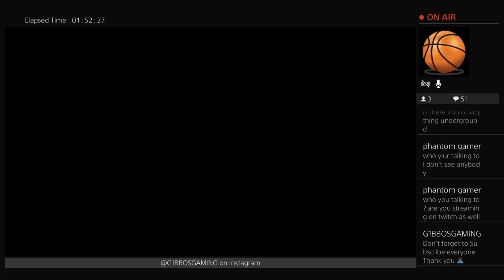7 Days to Die - Alpha 18 Horde every night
Welcome to the official Youtube page of G1BBOSGAMING.

Here, I show exclusive gameplay  from Xbox and Playstation.

Exciting and funny videos, mainly based on 7 Days to Die

I also show tutorials and walk-throughs of the latest games.

Come and get involved! I chat and play with my subscribers and love to hear your suggestions for new videos. I will upload once a week and will reply to messages through Twitter or Instagram asap.

Eat
Build
Horde
Repeat.